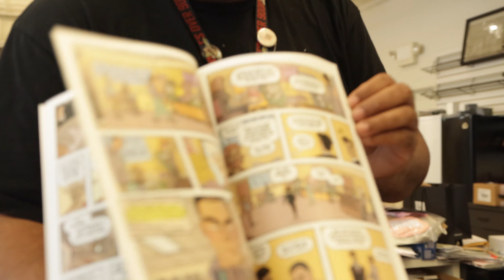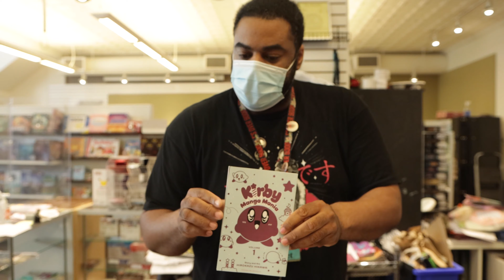The Weekly Check-In at The Wizard's Wagon 6-10-21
See what's on the shelves at The Wizard's Wagon in St. Louis with Fleet.
6-10-21